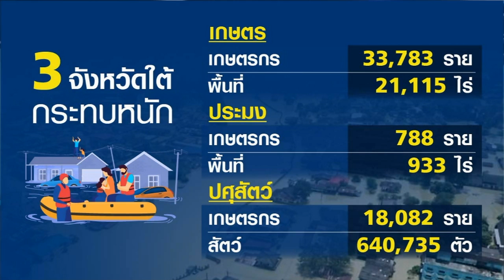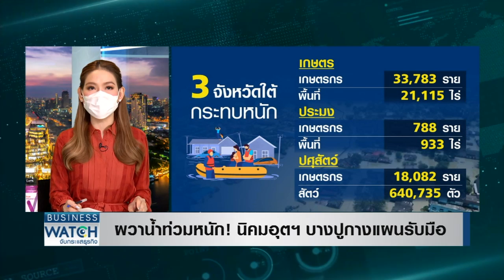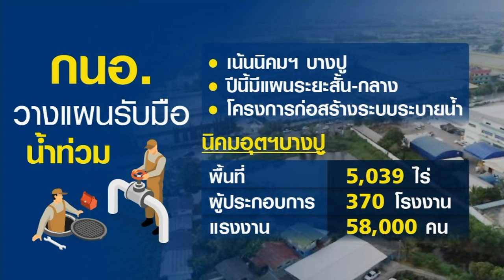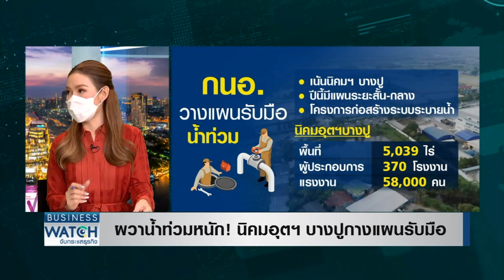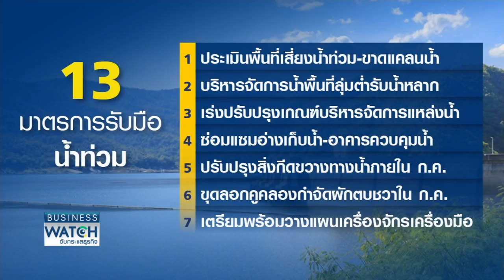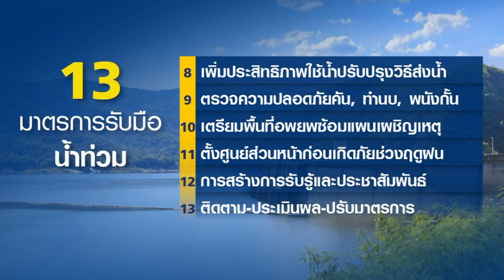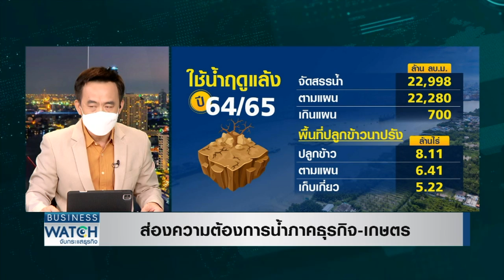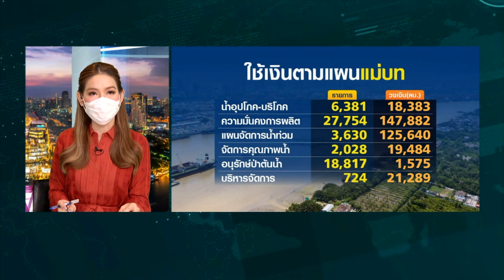เจาะแผนจัดการน้ำ 3 แสนล้าน กทม.-ตจว.อ่วม! นิคมอุตฯบางปูพร้อมรับมือ | BUSINESS WATCH | 18-05-65(FULL)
เจาะแผนรับมือปัญหาน้ำท่วม 3 แสนล้าน หลังกรุงเทพฯ และหลายจังหวัดได้รับผลกระทบแล้ว พื้นที่เพาะปลูกเสียหายหลายล้านไร่ เขตเศรษฐกิจปั่นป่วน นิคมอุตสาหกรรมบางปูเร่งรับมือด่วนหวั่นปัญหาซ้ำรอย

facebook live : TNN LIVE
Line : @TNNONLINE
Youtube Official : TNNONLINE